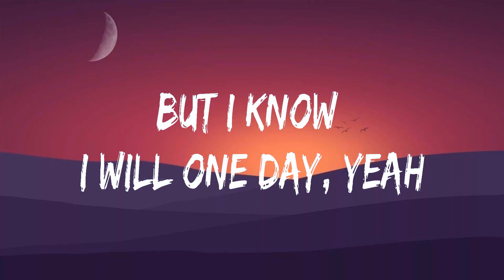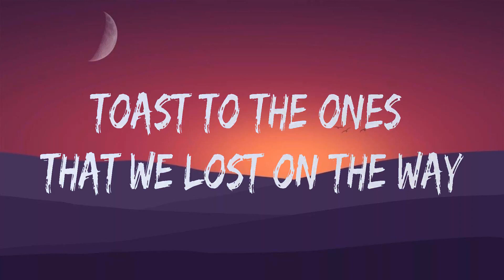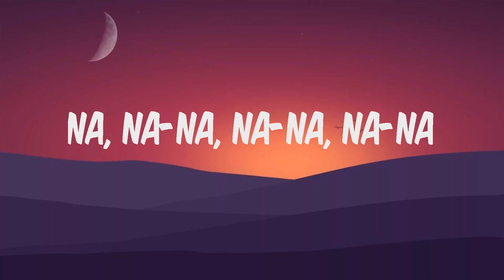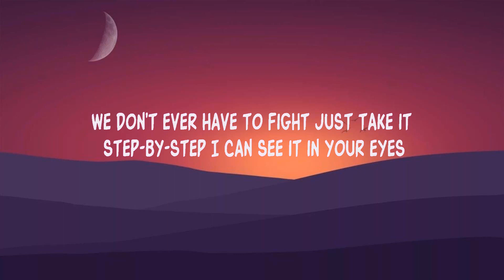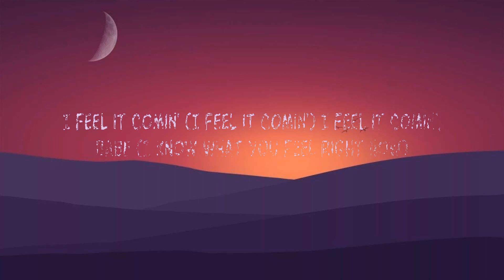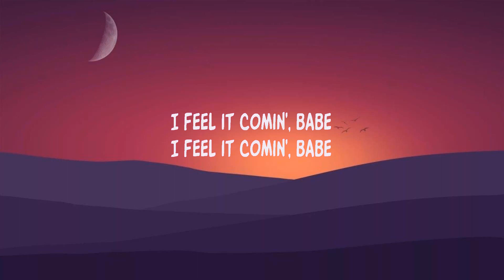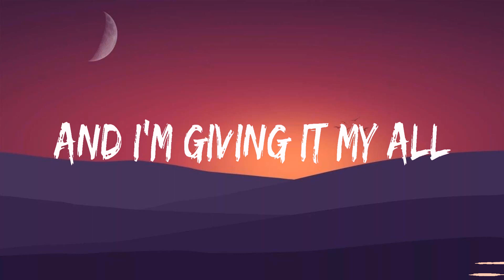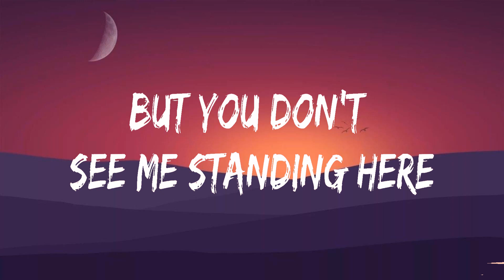Maroon 5 ~ Memories # lyrics # Iyaz, The Weeknd, Calum Scott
1. Maroon 5 - Memories
2. Iyaz - Replay
3. The Weeknd - I Feel It Coming
4. Calum Scott - Dancing On My Own